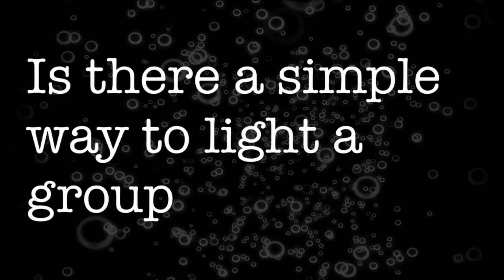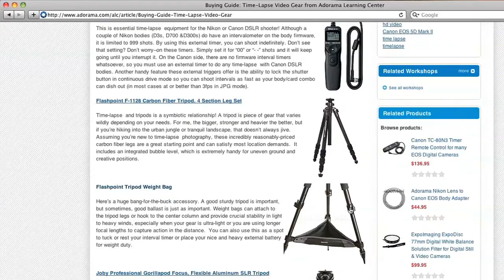Digital Photography 1 on 1: Ep 64: Group Shots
In this week's episode Mark shows you how to shoot groups of people in a studio using just one light.